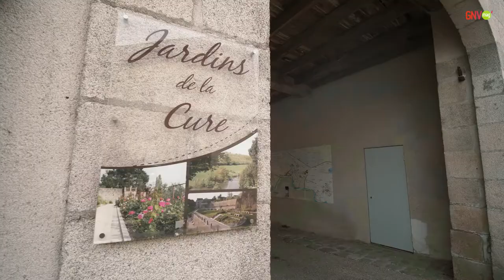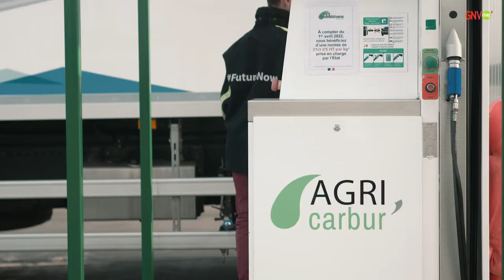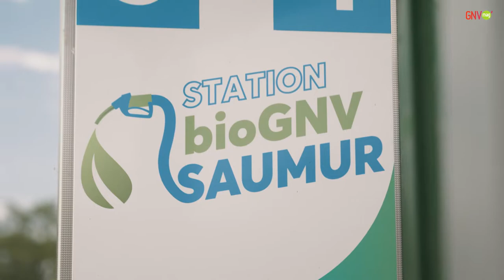Le gaz vert décarbone les Pays de la Loire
Gilles Durand nous fait visiter les Pays de la Loire pour ce 3ème épisode des plus belles histoires du bioGNV.

Une aventure qui commence chez Damien Roy et olivier Bouchonneau, agriculteurs et cofondateurs d'un site de méthanisation agricole, puis d'une station bioGNV en Vendée. Un modèle d'économie circulaire qui a dynamisé la Ville de Mortagne-sur-Sèvre.

Gilles Durand s'est également entretenu avec Lucien Gerbier à Saumur.
Cet agriculteur visionnaire a commencé par produire du composte, puis s'est dirigé vers la production et la distribution de biogaz. Un cercle vertueux qui contribue à décarbonner le territoire, tout en créant de l'emploi.

Ce reportage a été l'occasion de rencontrer Bernard Lemoult , chercheur et spécialiste des transitions territoriales. Une expertise précieuse à une époque où les projets de méthaniseurs ne sont pas toujours compris et approuvés par les citoyens.